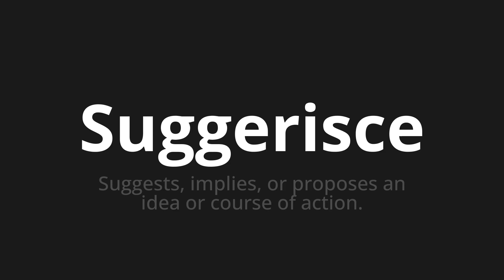How to pronounce Suggerisce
Master the Pronunciation of 'Suggerisce Which Means suggests' - which means : Suggests, implies, or proposes an idea or course of action. 📝 with @PizzaPronunciation 🎓🗣️ - [Your Guide to Italian]

Learn to pronounce 'Suggerisce' perfectly in Italian with our easy and engaging tutorial by @PizzaPronunciation! 📖📽️ In this comprehensive video, we provide you with native speaker examples 🗣️👂 and phonetic breakdowns 🎵 to ensure you get the pronunciation just right.

How to say Suggest in Italian